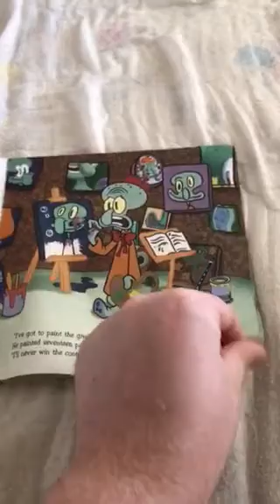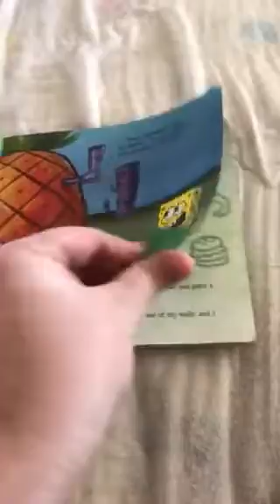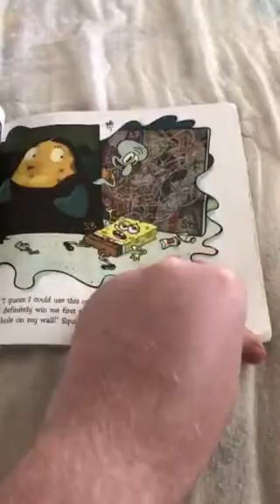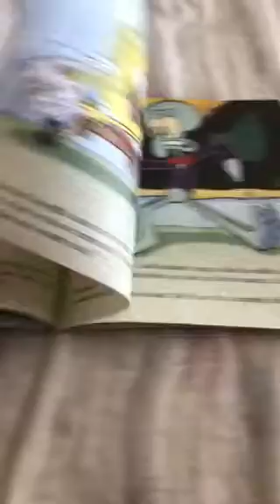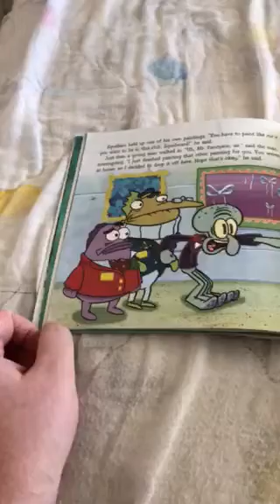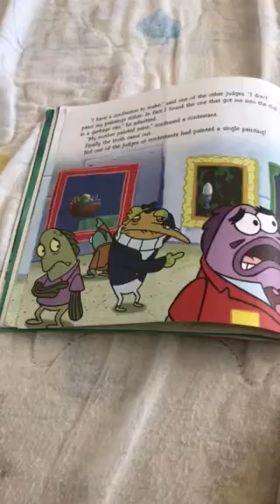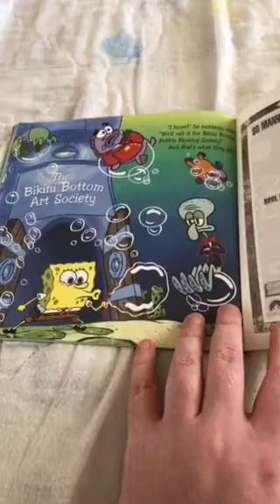Spongebob: the art contest (no cheating allowed)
Squidward finds out that the bikini bottom art society is having an art contest and offering the winner a membership to the fancy club. However, when he discovers that his archenemy, squilliam fancyson, is not only a member of the club but a judge at the contest, squidward vows to win no matter what it takes-even if it means tricking spongebob into cheating for him!